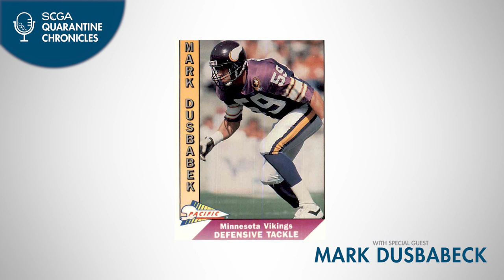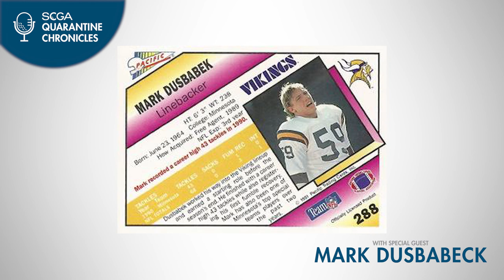SCGA Quarantine Chronicles: Mark Dusbabek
Former SCGA employee and retired NFL linebacker, Mark Dusbabek, joins to chat about his current role as a PGA TOUR Rules Official.